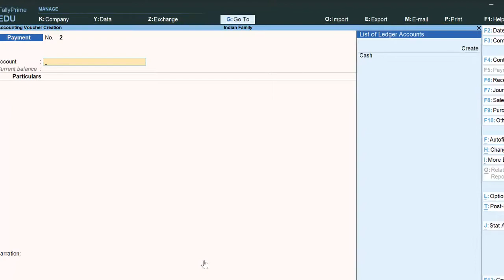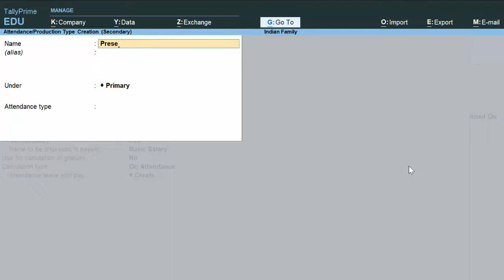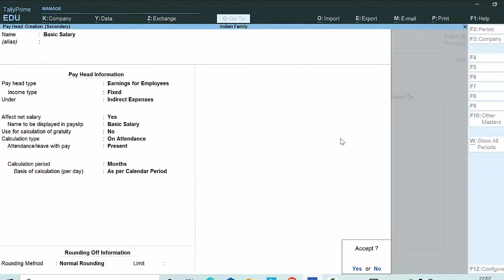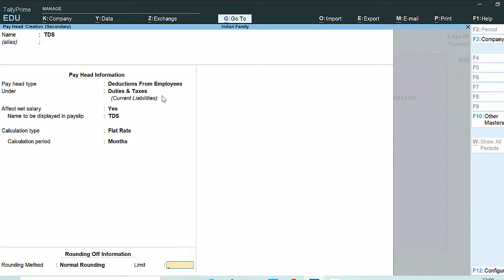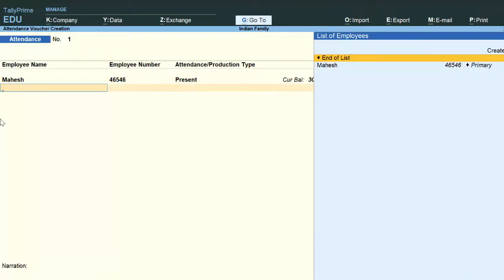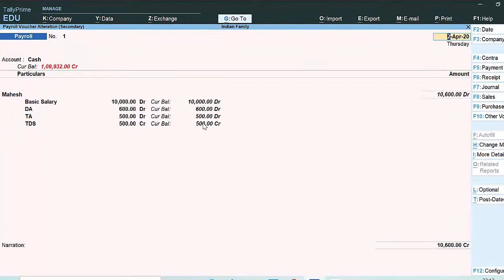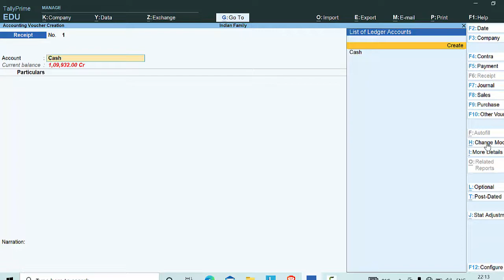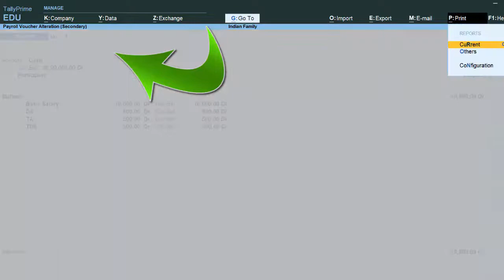TDS deduction in Payroll Voucher in Tally Prime@COMPUTEREXCELSOLUTION